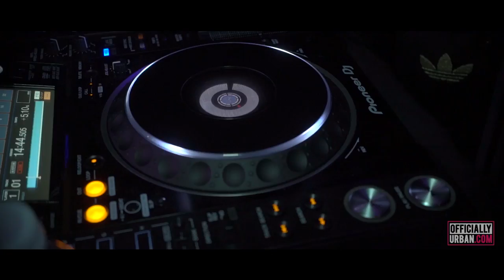KOJO FUNDS "DUN TALKIN" TOUR MANCHESTER & BIRMINGHAM: FT NOT3S, PESO EQUIPE, TRAPZ & MORE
Not3s: 3.00
Nathan Hector: 4.11
Peso Equipe: 4.59
Kojo Funds: 9.00

KOJO FUNDS is on fire at the moment and we were on hand to capture the Birmingham and Manchester legs off his "Dun Talkin" tour.
Featuring Peso Equipe representing Manchester (who brought out fellow Manchester acts Two4Kay and Kay Rico), as well as Trapz and Not3s, the video shows some behind the scenes footage of Kojo Funds himself chilling with his team as they prepare for the madness.
Performing all of his hits including Warning, Dun Talkin, My Nine and more as well as an exclusive snippet of a new song "money callin me", get up and close with Kojo Funds and see how he rocks a show.
Interact with us and let us know how you liked this video.